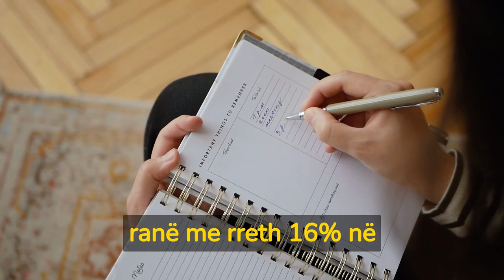Ferrari “nxjerr nga loja” rivalin e tij Britanik